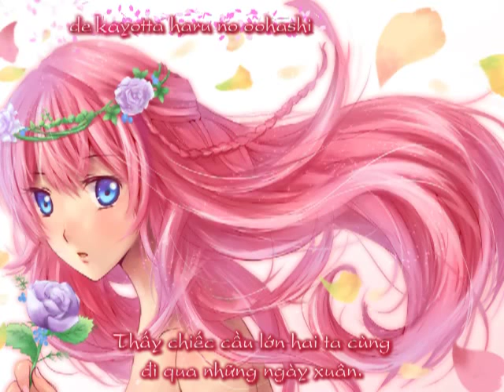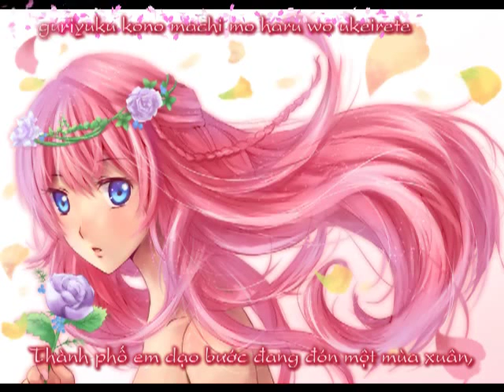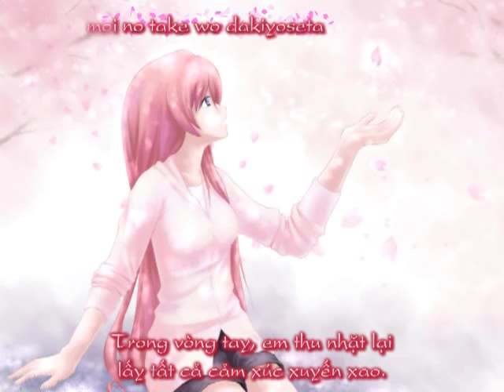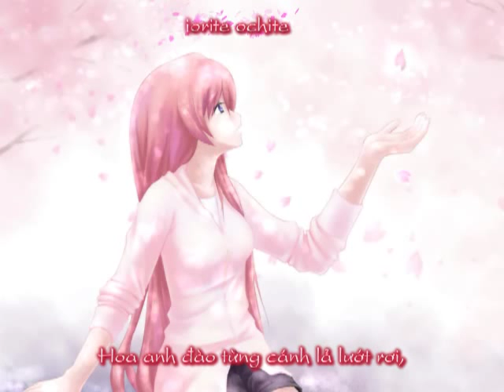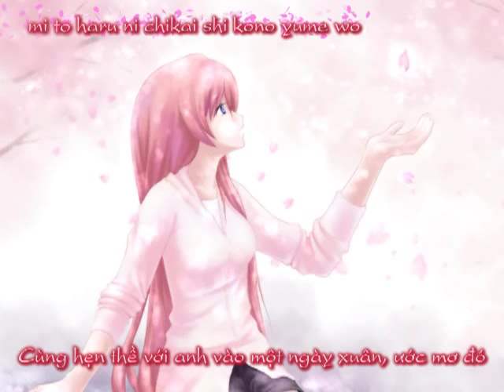[VnSharing.net] Sakura (Ikimono gakari) - Megurine Luka Cover Vietsub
Megurine Luka cover - Sakura (Ikimono gakari) ~ Việt sub
Original Video:
ルカさんに「SAKURA」を歌ってもらいました。
■ Music & Lyrics : Yoshiki Mizuno (Ikimono gakari)
Trans, encode: DaoLe
Timing: lotusflower2112
Effect: pyointa2001